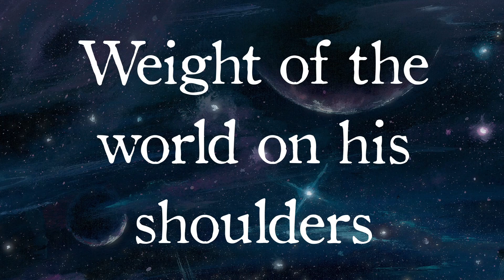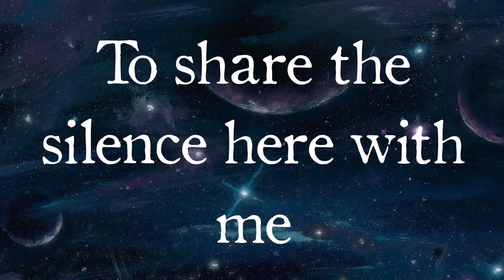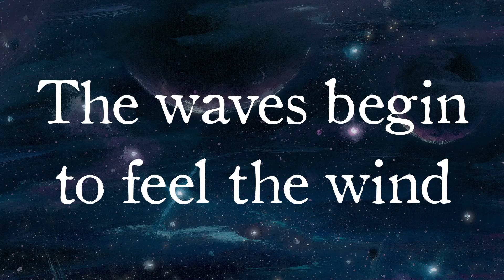Fierce Deity - Paralysis (Lyric video)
'A Terrible Fate' is OUT NOW!